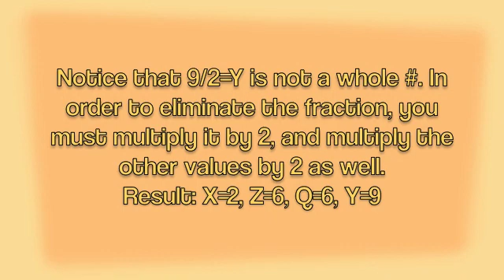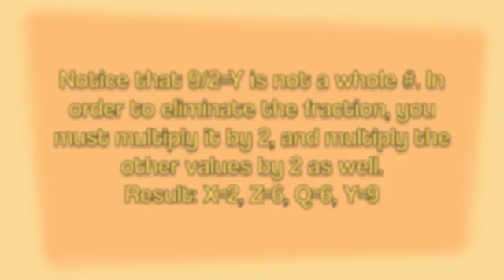Balancing Chemical Equations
Balancing a chemical equation using the algebraic method of balancing

Song: Magic by B.O.B. feat. Rivers Cuomo